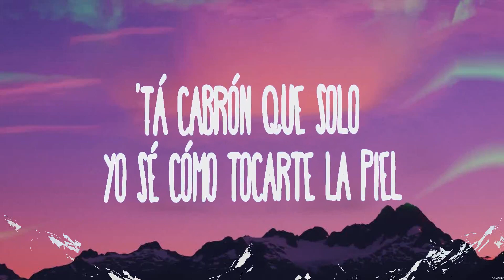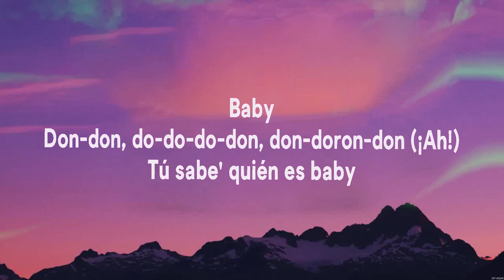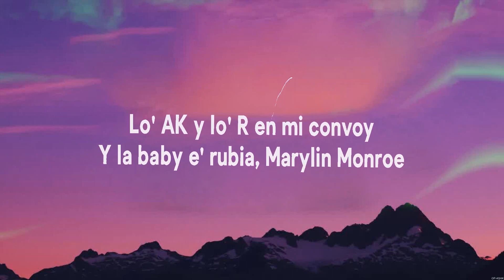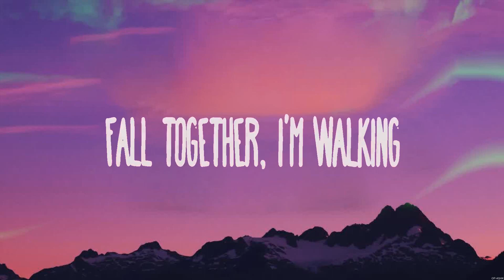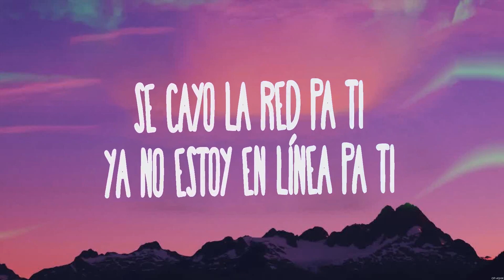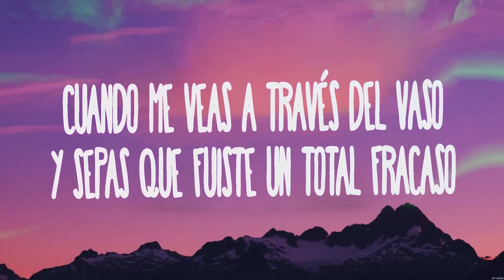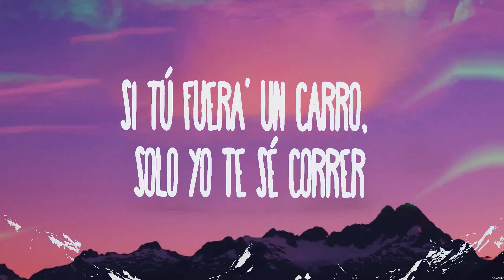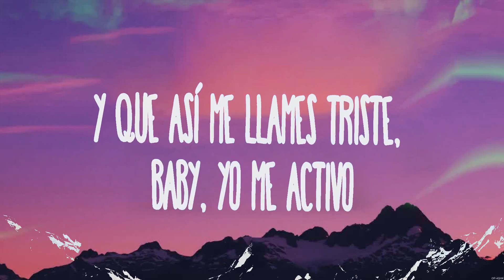Feid - Prohibidox (Lyrics) Daddy Yankee, Anuel AA & Kendo Kaponi, SALES, Kim Loaiza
1. Feid - Prohibidox
2. Daddy Yankee, Anuel AA & Kendo Kaponi - Don Don
3. SALES - Pope Is a Rockstar
4. Kim Loaiza - DEVOTO Ft. Elvis De Yongol